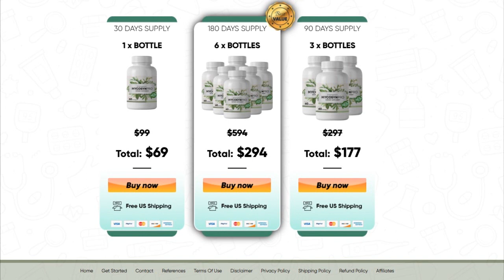Mycosyn Pro Review ⚠ I Almost Lost My Money! Does Mycosyn Pro Work? Mycosyn Pro Reviews!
What is Myscosyn Pro?
Mycosyn Pro is a natural and effective formula to support your nails and skin with fungus issues. It’s time to get rid of fungus and feel better.

Is Mycosyn Pro safe?
Totally! Every capsule is made in the USA, it’s FDA approved and GMP certified facility, under sterile, strict and precise standards. Mycosyn Pro capsules are natural and pure. You can rest assured that they do not contain any dangerous stimulants or toxins, and more importantly, they are not habit forming.

What if Mycosyn Pro does not work for me?
This is very rare to happen, but if you ever don’t get satisfied with Mycosyn Pro, you have a 60 day money back guarantee to get your refund.

What are the main ingredients of Mycosyn Pro?
Mycosyn Pro is a combination of Horsetail, Saw Palmetto, Fo-Ti, Spirulina, Vitamin C, Folate, Biotin, Alfalfa, Barley Grass and more. This makes a powerful and effective fungus free formula.

What is the best value kit of Mycosyn Pro?
For sure the most worth it kit of Mycosyn Pro is the 180 day supply, since you save more money and get more results.